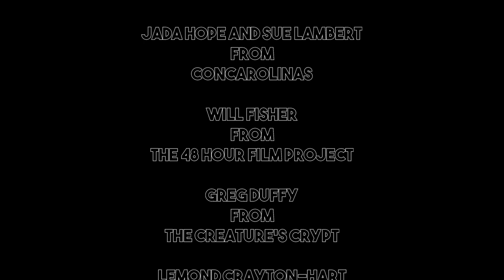Carolina's Own Podforce Five May Episode Preview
Featuring interviews and reviews from

Lemond Crayton-Hart of The House of Lemond (Kevin J. O'Connor)
Greg Duffy of Creature Revenge Studios and The Creature's Crypt (Dave Harlequin)
Will Fisher of The Charlotte 48 Hour Film Project (Kevin J. O'Connor)
Jada Hope and Sue Lambert of Con Carolinas (JC Kingsley)

ConCarolinas
KDI Protective Services of South Carolina
Nerd Nation Entertainment
Manny Mac Productions
Red Warrior Radio